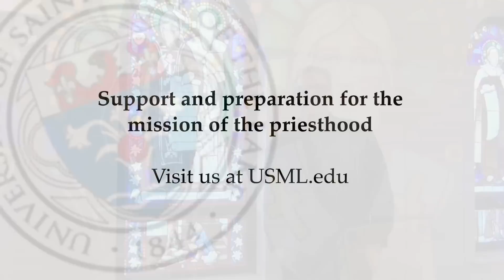Fr. Robert Barron on Saints Cyril and Methodius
Fr. Rober Barron Saints Cyril and Methodius